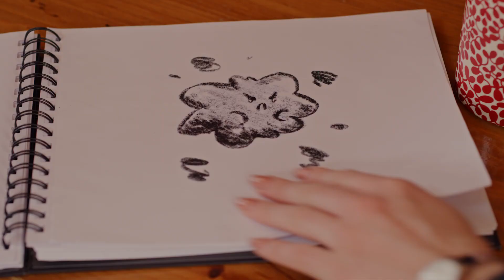Creating Christmas (2024) Lovely Romantic Trailer by Reel One Entertainment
Creating Christmas (2024) Harper, a teacher and aspiring illustrator, eager for her big break, is tapped to collaborate with Caleb, a demanding children’s book author whose celebrity is waning. When he insists on her working through Christmas week in a quaint small town in Colorado, she must use the town’s holiday celebrations to help break him out of his writer’s block... Lovely Romantic Trailer by Reel One Entertainment with Greer Grammer and Jason Cermak